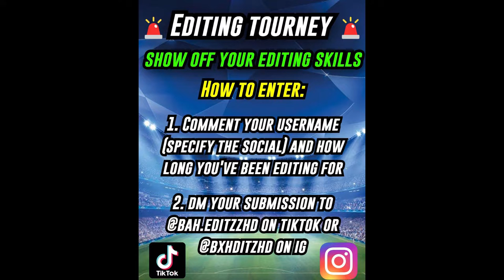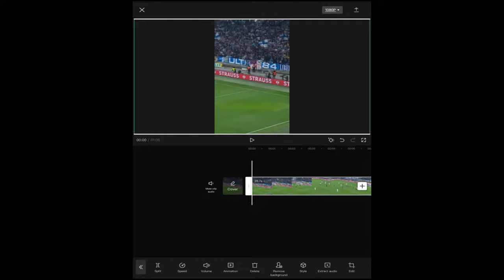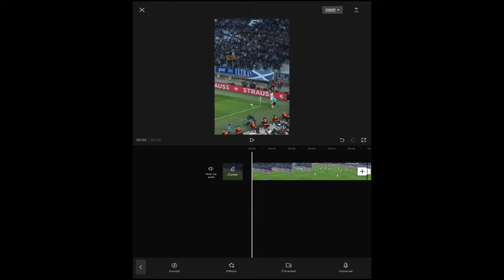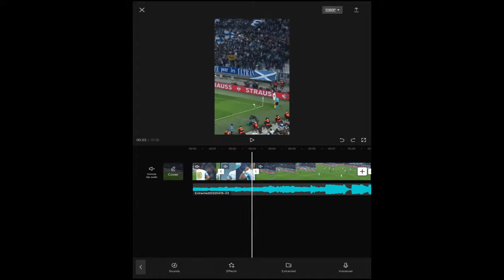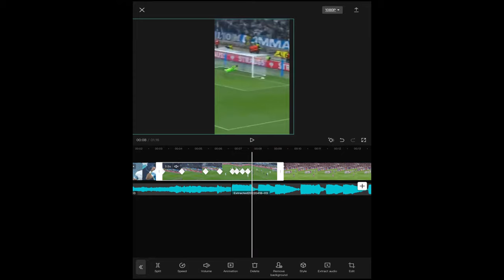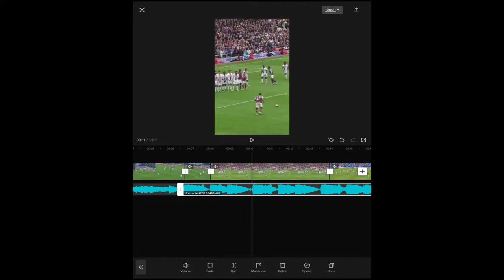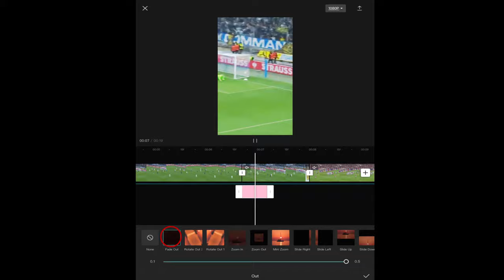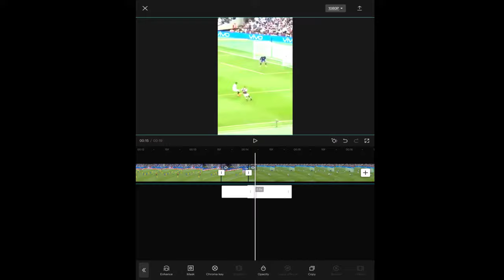Football Edits are INCREDIBLY Easy and FREE! This is How! Make Edits For TikTok + YouTube +IG 🔥🎬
If you always wanted to make edits like your favorite editors, you are in luck! Here is How to make football clips and edits!

how to get clips for football edits
how to make football vs edits for tiktok
how to make football edits for tiktok adobe premiere pro
how to circle players football edits
how to make football edits for tiktok viral
how to edit football edits for instagram aftyer effecrts
how people make football edits twitter
how to add lumetric colour for football edits
how to do football edits on animation capcut
how to remove wall from football edits in premiere pro
how to make football edits on picsart
how to male football edits
how to make football quote edits
how to make football edits for tiktok on pc
how to make football edits for youtube on android
how to make football edits after effects
how to professional football edits
how to make tiktok edits football
how to do football edits on capcut effects